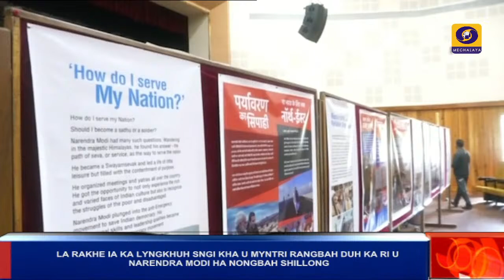LA RAKHE IA KA LYNGKHUH SNGI KHA U MYNTRI RANGBAH DUH KA RI U NARENDRA MODI HA NONGBAH SHILLONG